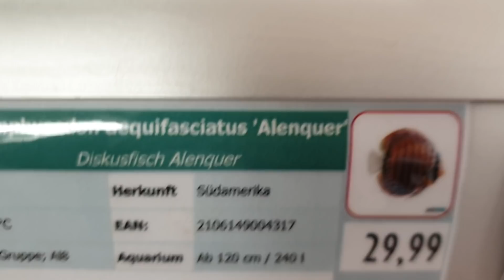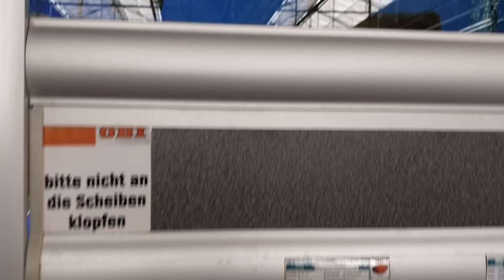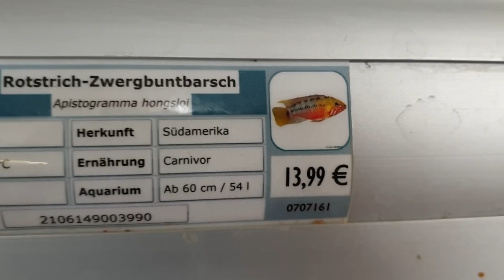OBI NEUSS Akvaryum Bölümü.